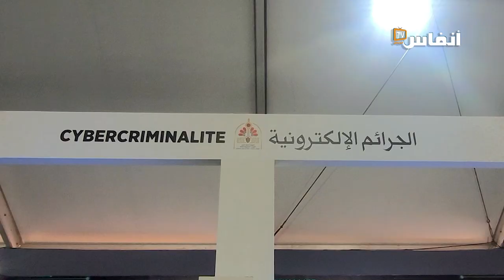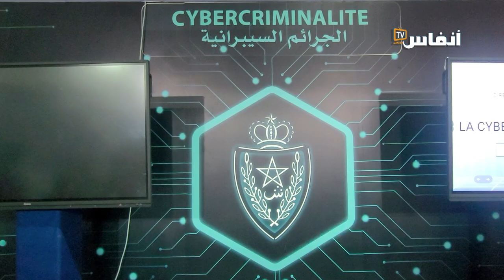ابتزاز وتهديد وقرصنة.. هذه مجالات تدخل شرطة مكافحة الجرائم الإلكترونية